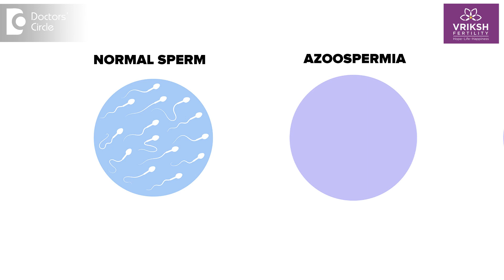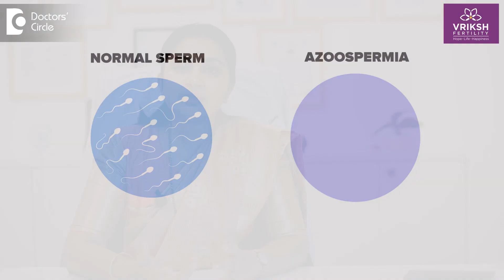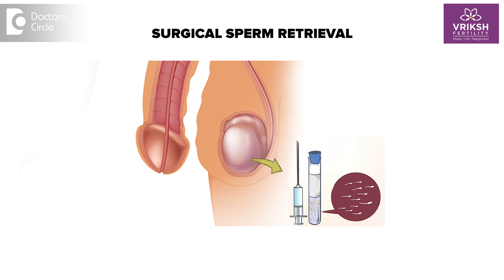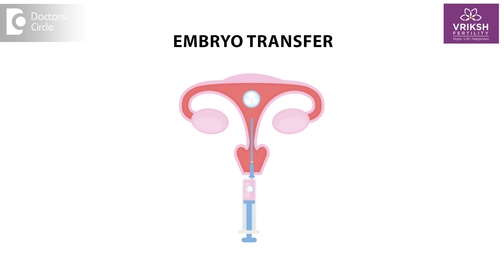ZERO SPERM or Azoospermia | Own BIOLOGICAL CHILD with AZOOSPERMIA? -Dr.Sneha Shetty |Doctors' Circle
Dr. Sneha Shetty |  Phone 📞 : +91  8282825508 & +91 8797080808 (Online & in-person appointment can be booked online or by call) Clinical Director, Chief IVF Consultant, Gynaecologist and Laparoscopic Surgeon | Vriksh Fertility, HSR Layout, Bengaluru, India
Azoospermia is a condition where there are no sperms detected in a man's ejaculate or the semen on at least two separate occasions. So there are two types of Azoospermia. One is called the Obstructive Azoospermia and one is Non-obstructive Azoospermia. Obstructive Azoospermia means there is an obstruction in the path of the reproductive tract through which the sperms which are produced in the testicles come outside so this is called obstructive Azoospermia that means the production of the sperms is still happening. But there is a blockage in the road through which the sperms have to come out. Now Non-obstructive Azoospermia means the production of the sperms is not happening or we are not able to have any kind of good sperms, either because the testicles is not functioning properly or there is a problem in the structure of the testicles which is there or sometimes even in cases like some genetic problems, the production of the sperms may not happen. Now what are the causes of this Azoospermia?  Azoospermia can happen if there is any kind of infection in the testicles or inflammation in the testicles or if there is any history of trauma in the past to the reproductive organs of the male, or also if there is any history of previous surgeries or if there was any surgery like vasectomy which was done which is the Family Planning operation which usually males get and also in cases wherein there is certain genetic conditions like Cystic Fibrosis, Klinefelter Syndrome etc. So depending on the cause the treatment is usually advised. So once a man is diagnosed to have Azoospermia that is zero sperms in the semen sample, we usually ask them to repeat the test. So it has to be confirmed by doing two tests at least and once it is diagnosed then the treat treatment is accordingly. So sometimes we may give them medications which are nothing but injections or drugs depending on how hormonal imbalance is or depending on the cause. Yes many couples who have been diagnosed to have Azoospermia in their male partners have had healthy pregnancies and healthy babies with their own biological sperm. So for that we have to first diagnose the cause for this Azoospermia. If it is an obstruction, then we may advise you to undergo certain surgery to clear that obstruction or sometimes we may advise you to undergo certain procedures called Surgical sperm retrieval procedure like TESSA, PESA, Micro TESE. So all these different terminologies are nothing but they are different methods of the Surgical sperm retrieval wherein  under anesthesia a daycare procedure wherein we will usually put a small needle into the testis and try to retrieve the sperms. So retrieving it from the epididymis or from from the testes or depending on tubules, seminiferous tubules, it is differently named Micro TESE etc. So once we get those sperms, those sperms are immediately injected into the female partner's eggs and embryos are formed and we use those embryos to transfer it back into the uterus of the female partner and a healthy pregnancy is carried. Sometimes the sample which we retrieved via the surgical sperm retrieval methods are frozen and can be used for your further next generation of babies as well.